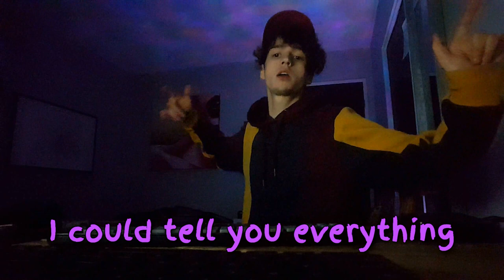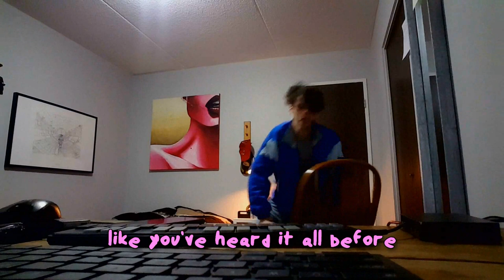This is not a love song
Ignore this, this is for clout points